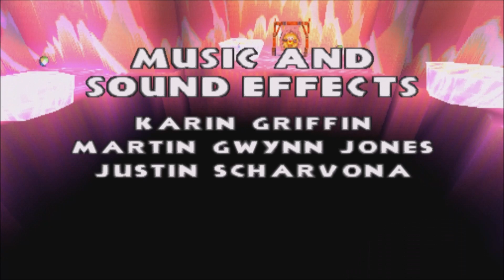Croc: Legend of the Gobbos - Castle Island - All Levels (Extended Gameplay/Walkthrough)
Gameplay/walkthrough of Croc: Legend of the Gobbos - Castle Island - All Levels! Enjoy!

- Island information:

Castle Island is Baron Dante's island. It is always stormy here, and the entire island is buried under Baron Dante's castle, hence the name.

A number of quite scary creatures live here, including a vengeful yellow corpse with it's ankle chained by a heavyweight which is in the dungeons.

With the exception of a secret island, this is the final island in the game.

Guardians:

 - Fosley - 4-B1 Fosley's Freaky Donut

Fosley is Baron Dante's court jester who skips around holding a red balloon. He is transformed by Baron Dante into a large being holding three big balloons. He resides in Dante's Castle Island and appears in the level 'Fosley's Freaky Donut'. He fights in the air, flying with his balloons above a central hole in a circular donut structure, with springy platforms. His attack is to throw red, running, living explosives at Croc. Fosley has three lives.

Tips:

Fosley attacks by throwing crab/spider like bombs at Croc which immediately start to chase him around the area. To damage Fosley, Croc must lure in one of the bombs onto a spring, which will then launch the bomb at Fosley. Fosley has three hit points.

 - Baron Dante - 4-B2 Baron Dante's Funky Inferno

Baron Dante is the ultimate Guardian and Croc's archenemy, living in his castle. He appears as a giant frog-like creature with an iron hand, wearing knight clothes with a cape and having a mohawk hairstyle. He rules over his 'Castle Island' and appears in the level 'Baron Dante's Funky Inferno'. He has three attack stages, each with three lives. First, he punches into the ground sending out a shockwave. Then, he charges at Croc. Thirdly, Dante levitates and throws off electric sparks from his iron hand. In total, he has nine lives.

Tips:

This is the final showdown between Croc and the Baron. He fights in three phases and has three lives in each phase. In the first phase, he tries to slam his fist at the ground to create shockwaves, or he just tries to hit Croc. During the second phase, Dante stands still in the middle of the arena and after a while tries to ram into Croc. In the third and final phase, he flies up and shoots bolts of magic at Croc. As his lives decrease he shoots more rapidly at Croc. After he descends, he is vulnerable and Croc eventually defeats the Baron once and for all.

Croc: Legend of the Gobbos is the first of the Croc video game series. Developed by Argonaut Games PLC and published by Fox Interactive in 1997, it was created and released for Game Boy Color, Sony PlayStation, Sega Saturn, and Windows (PC).

 - Plot:

On an island inhabited by small furry creatures called Gobbos, King Rufus , their leader, discovers a small black basket abandoned in a lake containing a small, screaming baby crocodile. King Rufus, along with all of the other Gobbos on Volcano Island, raise the crocodile in the ways of the Gobbos. Croc is a vegetarian who eats mostly peas. After some time on the island, Croc and the Gobbos have established a close relationship until one day the evil Baron Dante shows up, along with his minion Dantinis. They kidnapp several Gobbo creatures including King Rufus after he straps a backpack to Croc's back and has Beany Bird take Croc to safety. Croc is then determined to rescue the Gobbos and King Rufus from the evil clutches of Baron Dante.

See also!

Crystal Island: